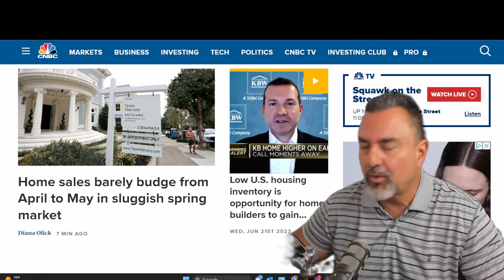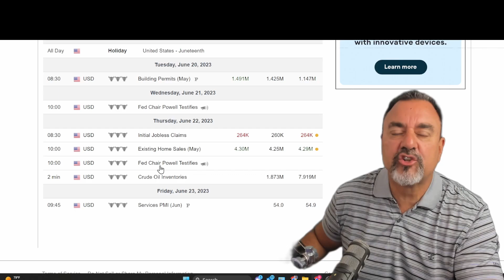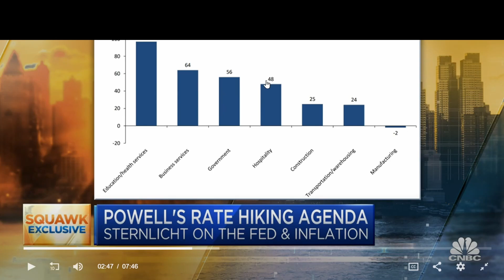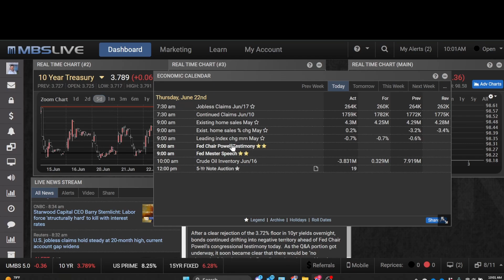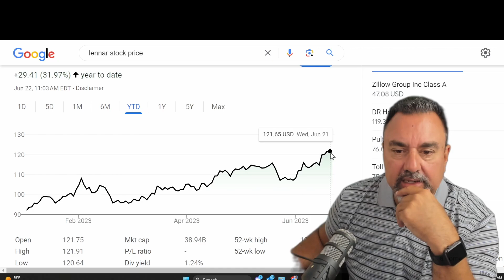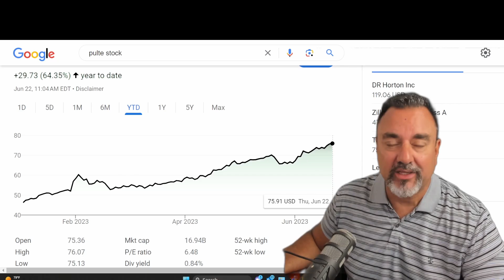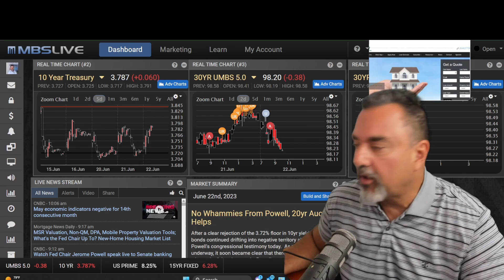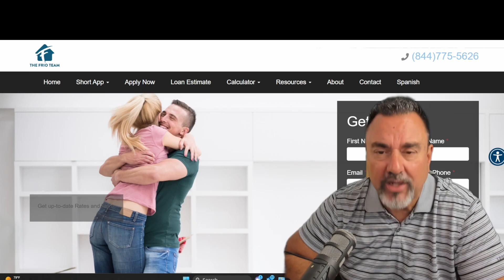The Housing Market Exposed: Insights from Home Builder Stock Prices